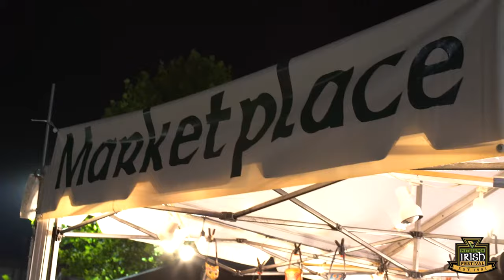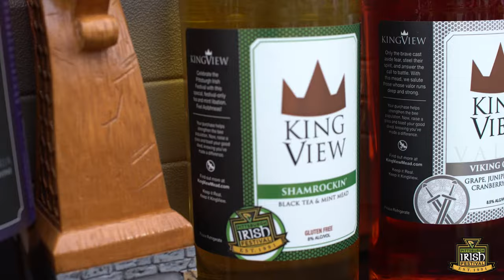2022 Pittsburgh Irish Festival Highlights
September 2022 at Carrie Blast Furnaces National Historic Landmark